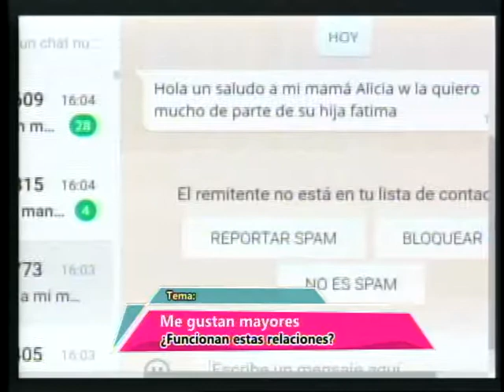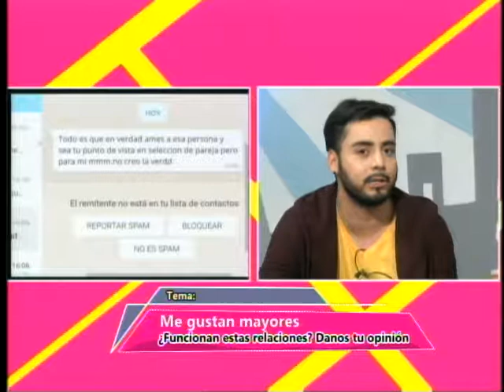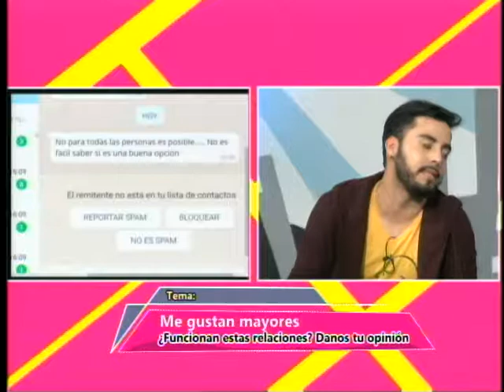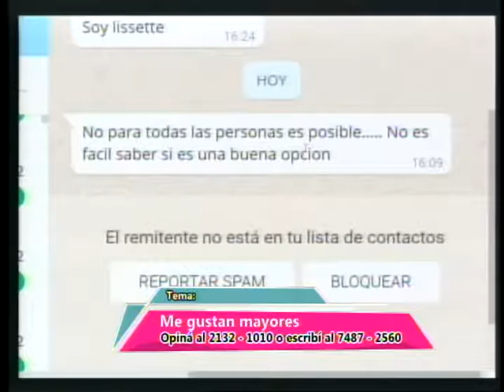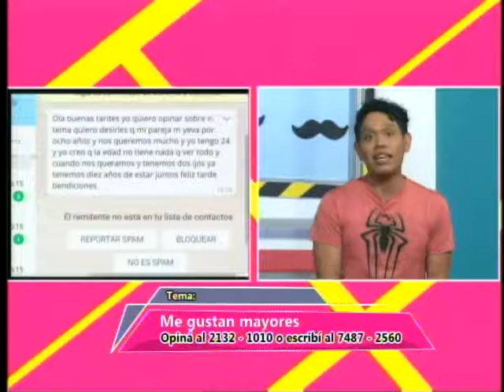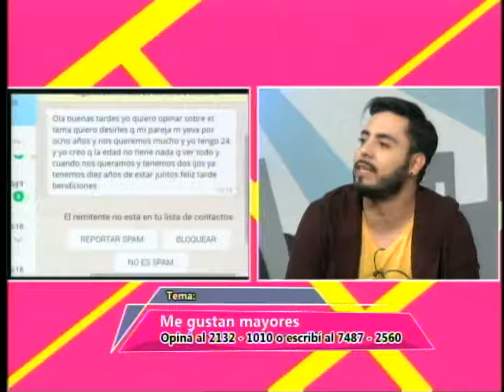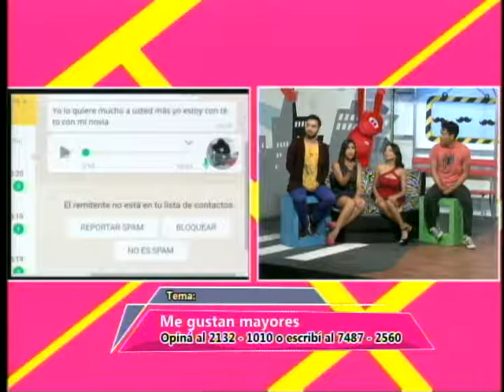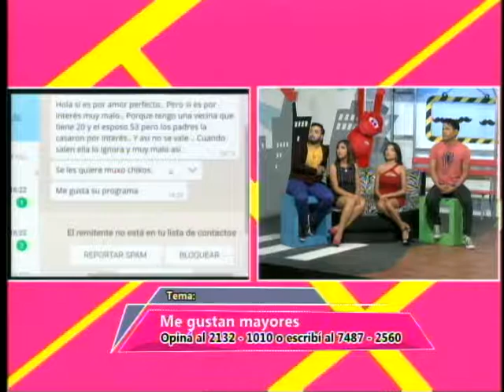Discusión: Me gustan los mayores.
¿Creés que las relaciones entre personas que se llevan muchísimos años puede funcionar?, mira lo que dijimos en nuestro foro y lo que los jóvenes opinaron.